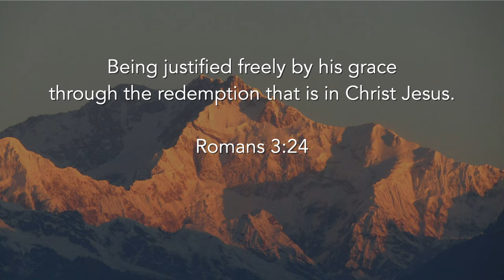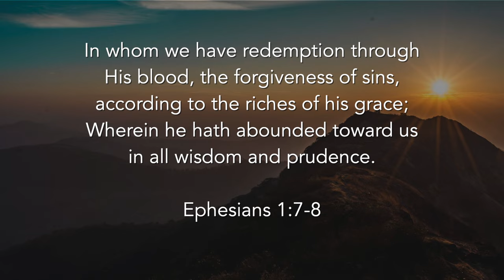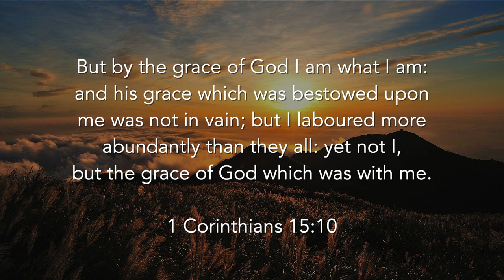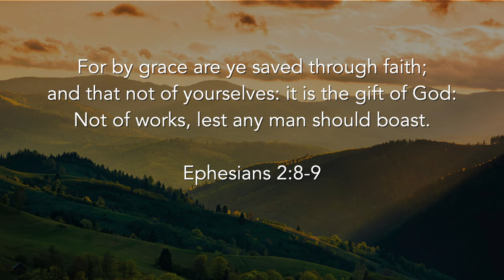Grace Changes Everything: Instrumental Worship Piano Cover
Experience the transformative power of grace through this instrumental worship piano cover of "Grace Changes Everything." Let the gentle melodies and harmonies lead you into a place of worship and gratitude, as you reflect on the life-changing grace of God. Allow the music to inspire a deeper connection with the divine and a renewed sense of hope.

Enjoy weekly uploads of peaceful prayer piano music that will bring calm and inspiration to your day.
Music: Instrumental Piano Cover by JM's Piano